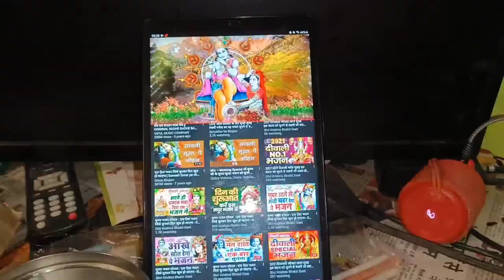Happy Diwali|| WadiyonKBeech